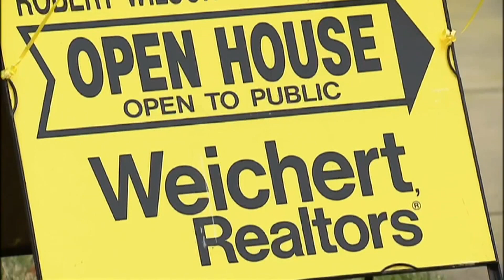Jan. 22: Super Bowl Seats, a movie delay and selfies with Bernie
Five Things to Know Before You Go to Bed